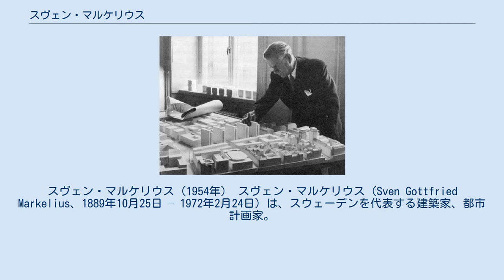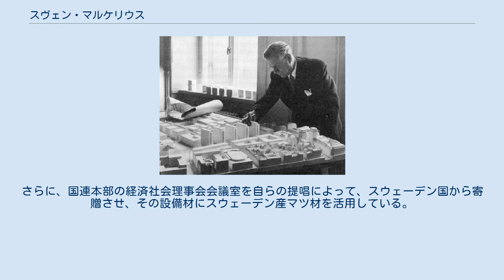スヴェン・マルケリウス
スヴェン・マルケリウス（1954年） スヴェン・マルケリウス（Sven Gottfried Markelius、1889年10月25日 – 1972年2月24日）は、スウェーデンを代表する建築家、都市計画家。
ストックホルム生まれ。
 北欧で1920年代からコンクリートを用いた建築設計に取り組んだ人物。
また、機能主義建築・コレクティブハウスの開拓者としても知られる。
 ストックホルムで1910年から1915年まで、ロイヤル工科大学アートスクールで学ぶ。
ラグナル・アンド・オームなどの建築設計事務所を経て独立。
また、バウハウスなどの近代建築思想に影響を受け、1928年創立したCIAM（近代建築国際会議）に参加。
1930年、ストックホルム国際博覧会現代住宅部門に作品を出展。
 1931年に、5人の建築家と共に刊行した著により、スウェーデン国内のモダニズム建築の旗手となる。
 1935年には、スウェーデンの社会改革家アルバ・ライマル・ミュルダールに出会い、彼の支援をえて実際にストックホルムのコレクティブハウスを設けている。
 できあがったコレクティブハウスは保育施設、共有炊事場や集会場を設置し入居者が共同で生活を共にし、また家事労働を集約するという、新たなライフスタイルのあり方を提示することになる。
こうした住環境の整備をこの後30年間提供することに務め、近代主義思想に裏打ちされた利益社会ゲゼルシャフト思考の建築や都市計画を提唱していく。
 1944年-1954年 ストックホルム市都市計画部長。
市の都市計画責任者として、同市の伝統的市街区および建築物排除を断行して新たなグリット街区を形成し、自動車交通に対応した都市に改造する。
そうして取り壊された跡に、マルケリウス自身が設計したビルが立ち並んだが、そのほとんどは後に手を加えられて改造されるに至る。
 1952年には、国連事務局からデザイン顧問委員会委員に依頼され、ニューヨークの国連本部設計に、フランスのル・コルビュジエ、ブラジルのオスカー・ニーマイヤーらと共同参画し、アメリカ人建築家ウォーレス・ハリソンによって実施される。
 1962年、RIBAゴールドメダルを受賞する。
 その他、主要な都市計画や建築のプロジェクトの中では、1932年にヘルシングボリ・コンサートホールへなどとともに、フランスのベルナール・ゼルフュス、アメリカのマルセル・ブロイヤー、イタリアのピエール・ルイージ・ネルヴィ3人の建築家が協働して設計プランを作成したユネスコ本部の建築をエーロ・サーリネンを顧問にブラジルのルシオ・コスタ、ヴァルター・グロピウス、ル・コルビュジエ、イタリアのエルンスト・ロジャースらと審査している。
さらに、国連本部の経済社会理事会会議室を自らの提唱によって、スウェーデン国から寄贈させ、その設備材にスウェーデン産マツ材を活用している。